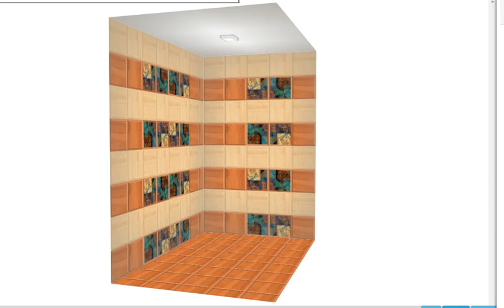polowood marbelladoon polowood options italake tiles